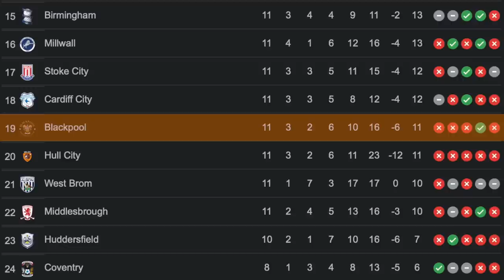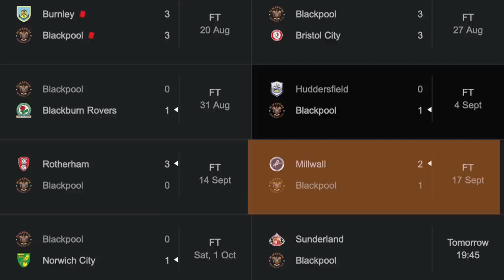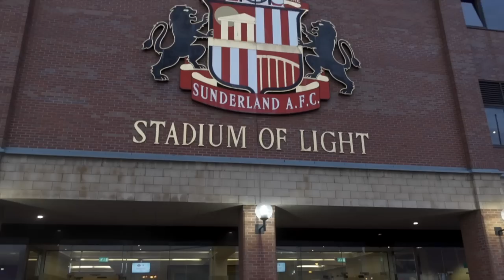SUNDERLAND AFC 0-0 BLACKPOOL | MATCH DAY VLOG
Thankfully Blackpool managed to stop the rot and pick up a valuable point on the road at The Stadium of Light as it finished Sunderland 0-0 Blackpool. A poor 1st half but, a much improved 2nd half. We could have won it but a superb save from Chris Maxwell saved Blackpool in injury time.